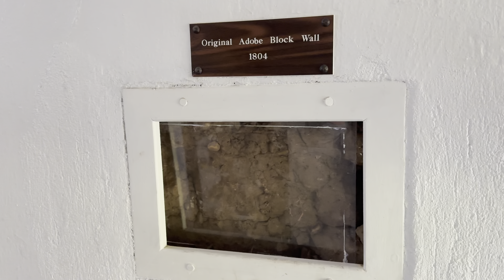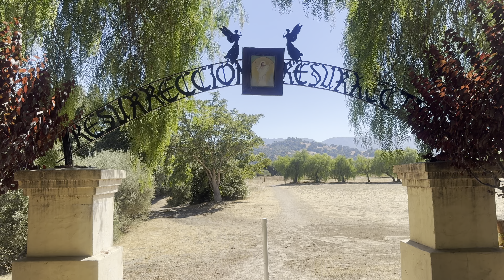A trip to Old Mission Santa Inés in Solvang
Mission Santa Inés is a Spanish mission in Solvang founded in 1804.